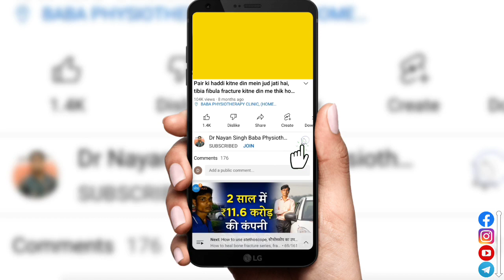Top 11 total hip replacement exercises 3-12 months after surgery, hip fracture surgery recovery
In this video, Dr. Nayan Singh explains the exercises after Total Hip Replacement (THR). Walker is needed to do these exercises. You can do this exercise in total hip replacement from 3-12 months. To see more videos next to this you can see our internal video link by clicking on the link on change.
Group free help 24*7 hours